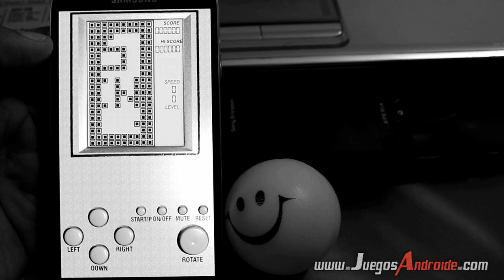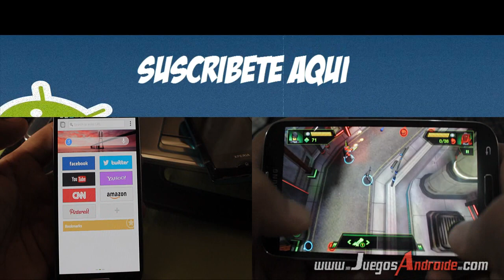TOP 10 MEJORES juegos para android ESTILO RETRO 2018